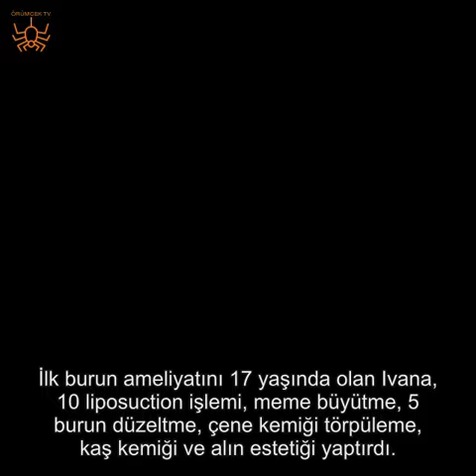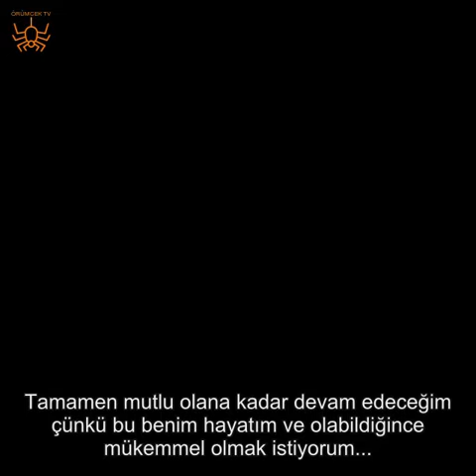TRANS KADIN BARBİE BEBEĞE BENZEMEK İÇİN 630 BİN TL HARCADI!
Barbie bebeğe benzemek uğruna, estetik yaptıran çok isim gördük ama bu hikaye biraz daha farklı. Berlin'de yaşayan 26 yaşındaki trans kadın geçirdiği 16 operasyonla bambaşka biri oldu...